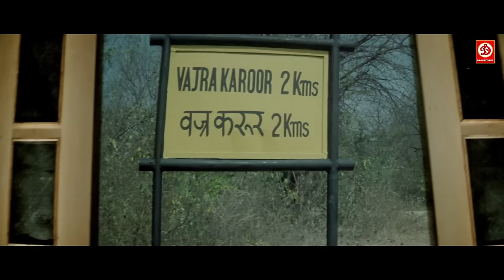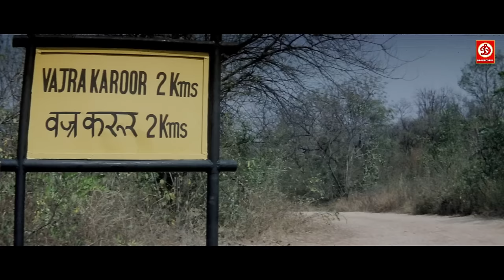Killer {HD}- सुपर हिट ब्लॉकबस्टर हिंदी डब्ड एक्शन रोमांटिक मूवी | Sindhura Gadde, Rami, Suman Setty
MOVIE NAME - BEWARE OF KILLER
Star Cast - Gadde Sindhura(Miss India), Thanikella Bharani, Rami Reddy, Shafi, Raviprakash, Nilagal Ravi, Ponnambalam, Prudvi & other's

Story, Dailogue & Direction - Nagesh Naradasi
Original Language - Telugu
Genre - Action, Thriller, Romance
Release - 2015